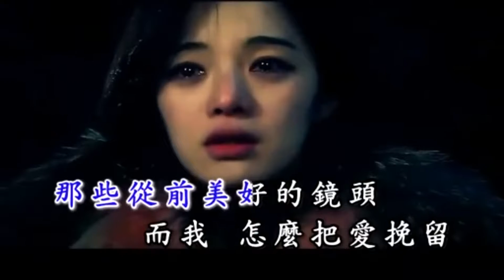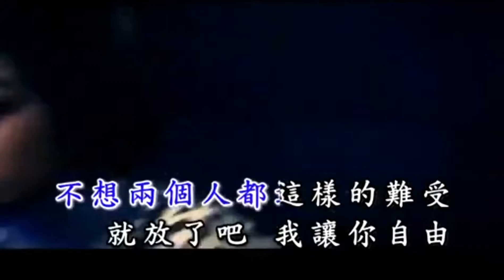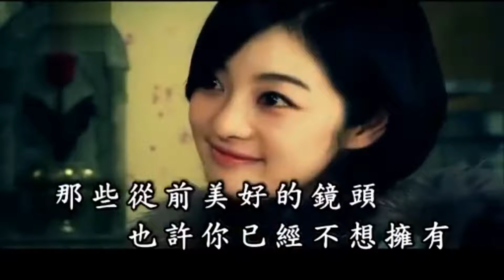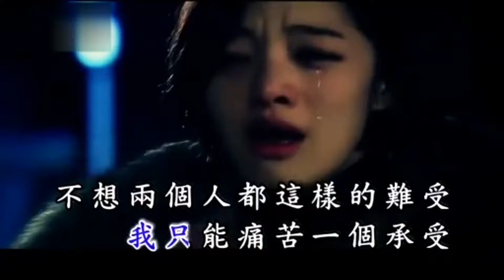韓小薰《不想兩個人都難受》 1080P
作詞：張海風
作曲：Zero(廖靈光)